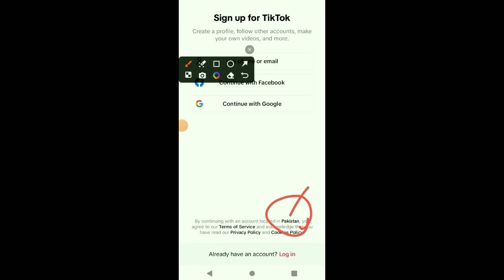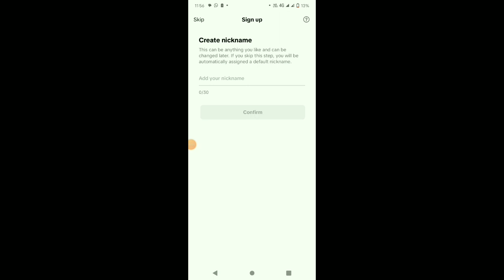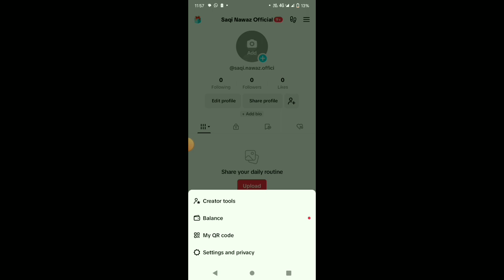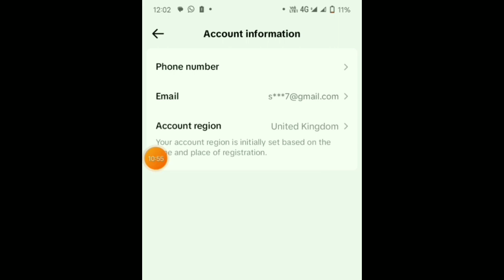How to create Tiktok Uk and USA Account in Pakistan Without vpn in2024 | Tiktok Earning Account